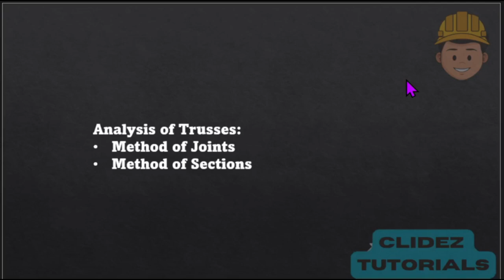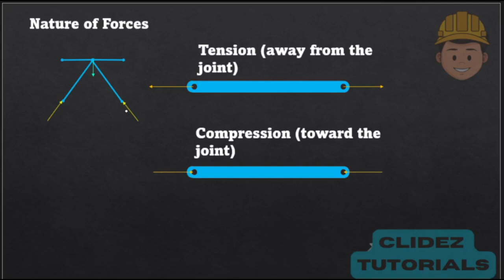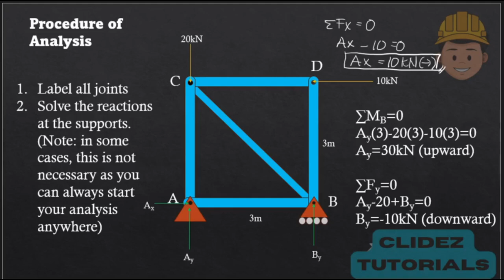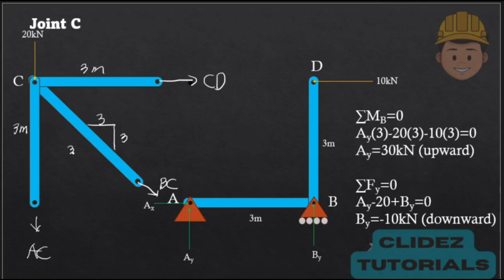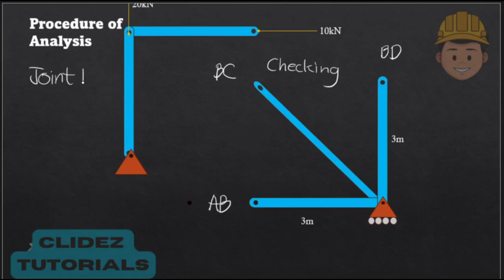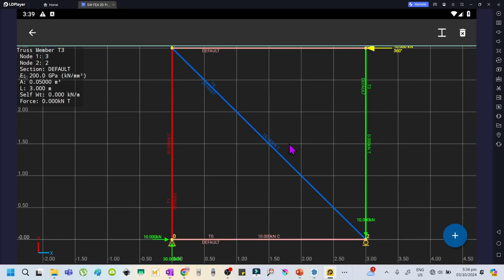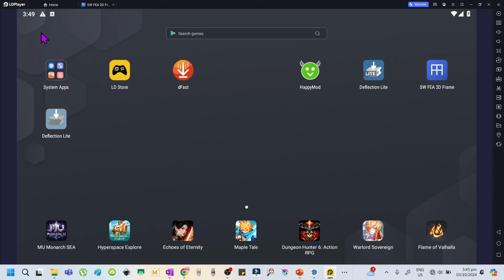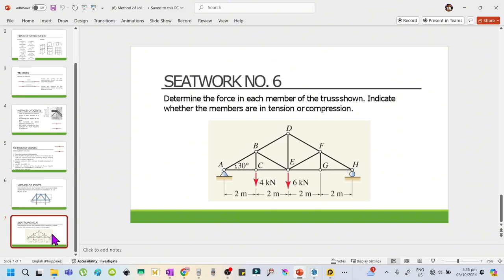STATICS DAY 8 | Bisaya | Analysis of Trusses